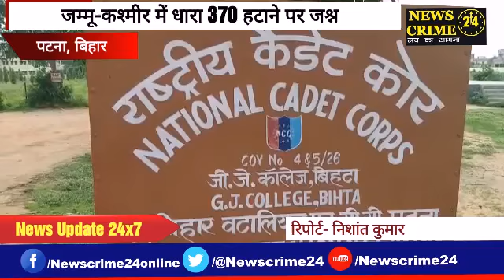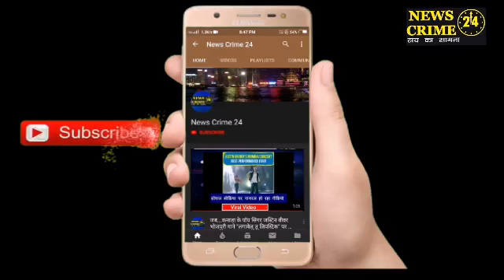Bihta : जम्मू-कश्मीर में धारा #370 हटाने पर प्रदेश भर में जश्न, 'भारत माता जय' का लगा नारा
बिहटा(निशांत कुमार): कश्मीर में दो दिनों से चल रहे राजनीतिक उठा पठक  पर आज राज्य सभा मे केंद्रीय गृह मंत्री अमित शाह ने विराम लगाते हुए राज्य सभा मे कश्मीर से धारा 370 और 35 ए को हटाने का संकल्प प्रस्तूत कर इस पर पूर्ण विराम लगा दिया. जैसे ही देश मे यह खबर फैली लोग सड़कों पर आकर खुशियां बाटने लगे पटाखे छोड़े जाने लगे छात्र तिरंगा झंडा लेकर सड़को पर उतर गए और भारत माता की जय का नारा लगाया खुशी इस कदर थी कि कॉलेज के छात्र क्लास छोड़ कर क्लास से बाहर निकल पड़े लोगो का साफ कहना है कि एक देश एक संविधान होना चाहिए था जिसे केंद्र सरकार ने पूरा कर दिया।

बाइट- कुश कुमार
बाईट- एनसीसी, छात्र